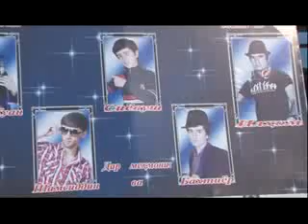Клипхой Точики 2013